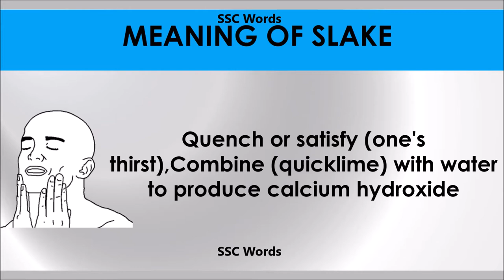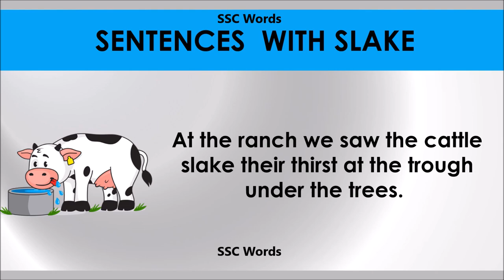Slake # Improve English # Meaning and 5 sentences # GRE CAT GMAT word # SSC Words